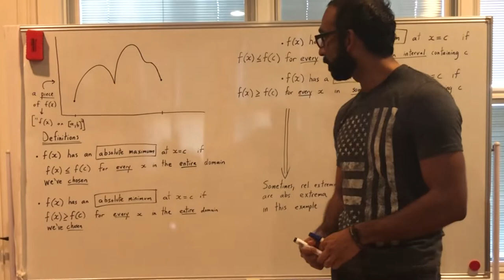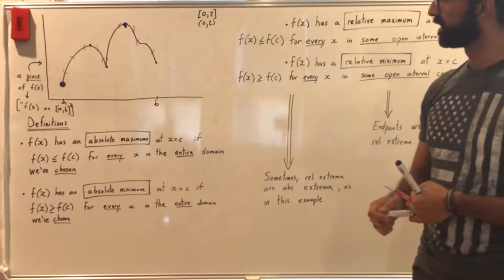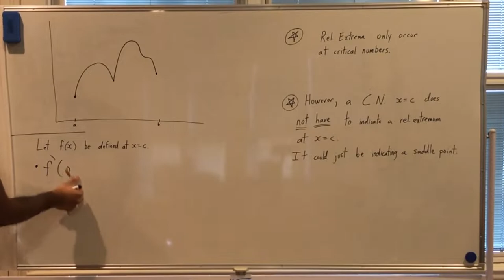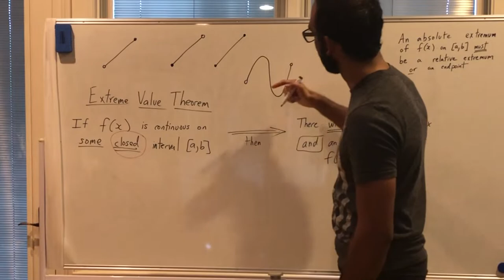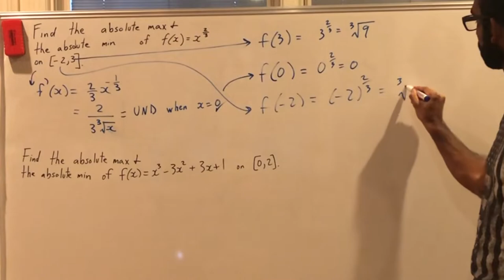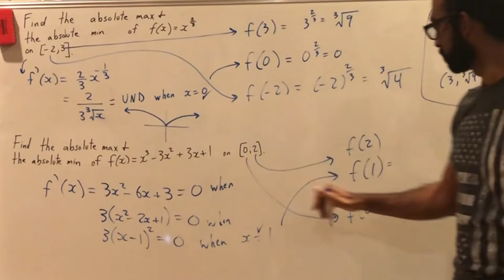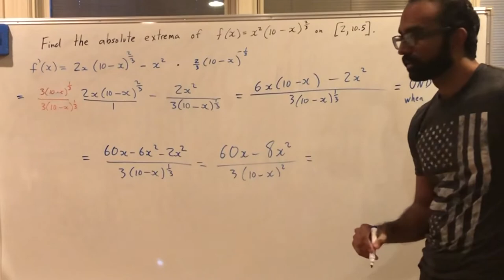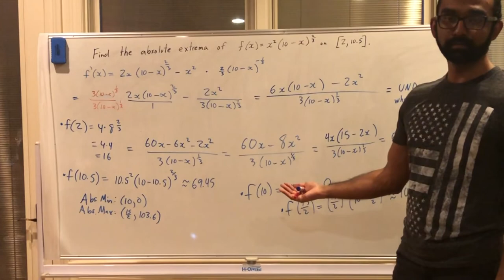Absolute and Relative Extrema (w/a happy Yorkie)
AP Calculus I
4/25/20